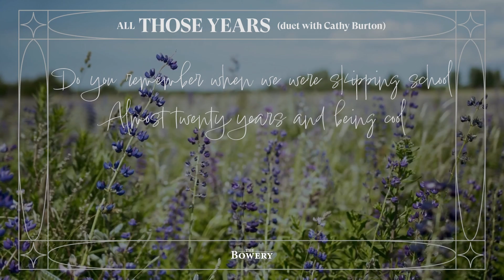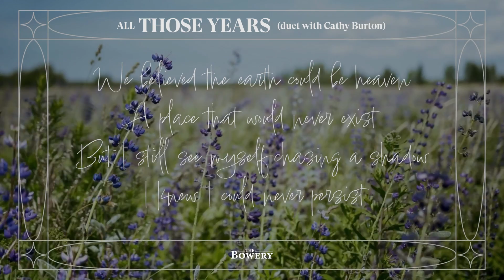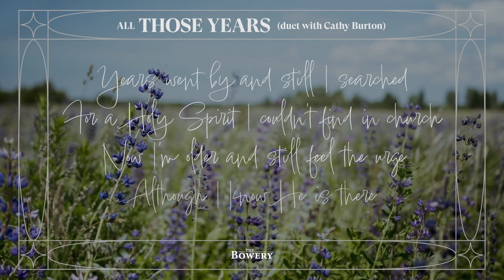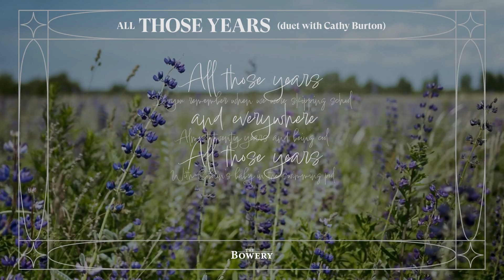All Those Years | The Bowery | Official Lyric Video | 'Time and Again' Album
"My wife and I met in high school where we grew up listening to punk and indie bands and had lots of friends. We made a party of everything and spent more time in the park with a few beers than being in school. We weren’t worried about anything. That also made me not really seeking God. I didn’t look for Him until one day things went terribly wrong. Whether I sought Him or not, and whether I found Him or not, I believe He was always there and always is there. All those years."

All Those Years (lyric video)

Original title:
'Al Die Jaren'

Lyrics and music by:
Rikkert Zuiderveld

English lyrics by:
Rokus Maasland

LYRICS:

Do you remember when we were skipping school
Almost twenty years and being cool
With Cobain’s baby in the swimming pool
And we played along on guitars

Sunday drinks, lying in the park
Swimming in the sea after it got dark
But all it needed was a little spark
And all the while He was there

We believed the earth could be heaven
A place that would never exist
But I still see myself chasing a shadow
I knew I could never persist

Though the summers didn’t seem to end
When winter came, we couldn’t understand
It’s hard to say you need a helping hand
‘Cause we were so unaware

Years went by and still I searched
For a Holy Spirit I couldn’t find in church
Now I’m older and still feel the urge
Although I know He is there

All those years — and everywhere
All those years — and all the while He was there
All those years — and all the while You were there